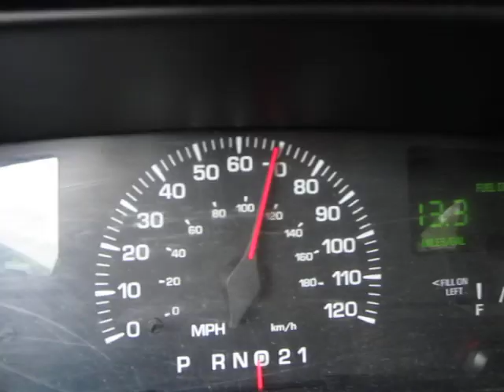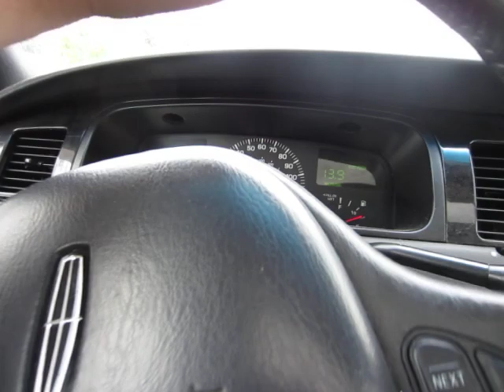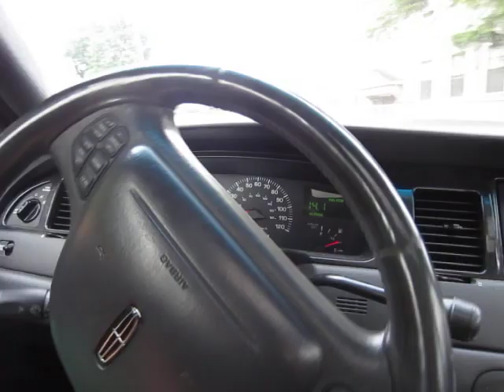11 Minutes of Driving '00 Towncar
Driving the 2000 Lincoln Towncar (4.6) V8
Normal Driving. Big car Big Big Motor Fun to Drive...very Comfortable Ride.
No Need for Speed i enjoy driving this boat just to relax.. 13mpg though (soon to fix) EVAP LEAK) fixed but still needs new coil packs and throttle body cleaned completely